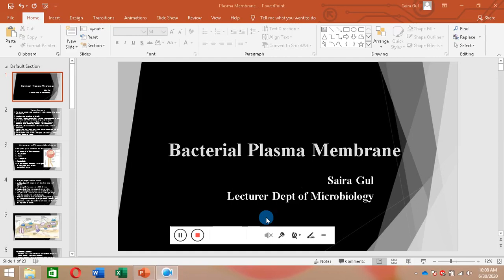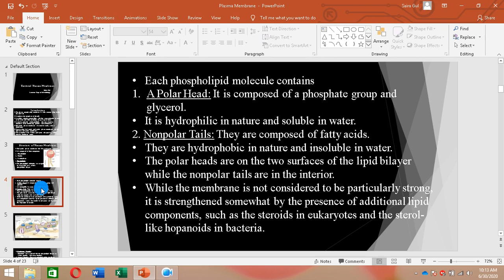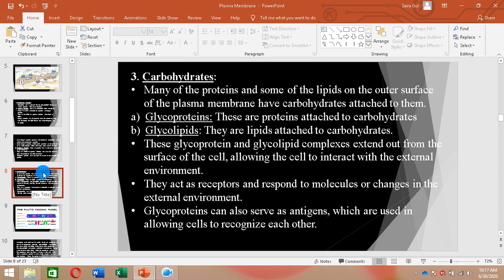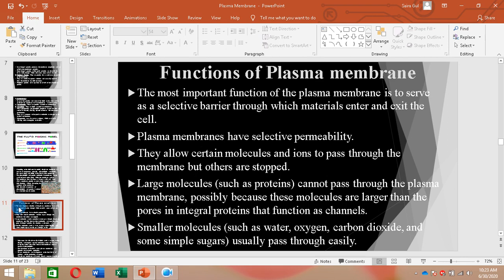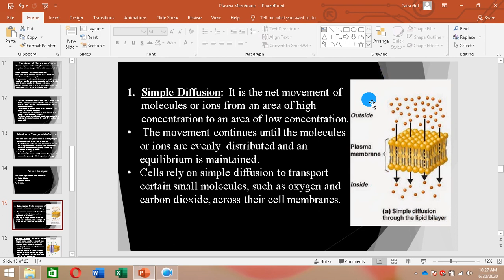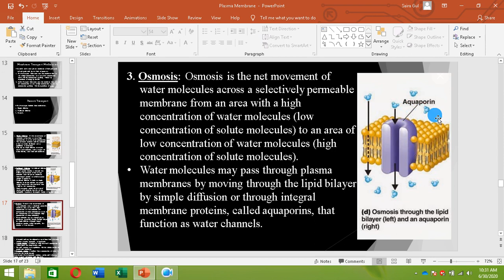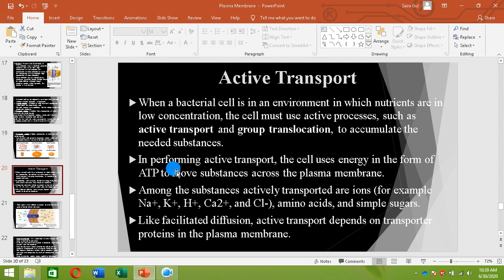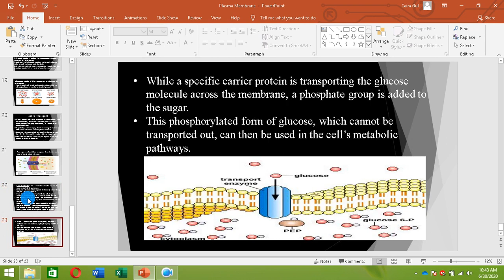Prokaryotic Plasma Membrane | plasma membrane structure | plasma membrane function complete details.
in this lecture we will study about :
active transport,
bacterial cell membrane,
bacterial plasma membrane,
fluid mosaic model,
function of plasma membrane,
membrane lipids,
membrane proteins,
membrane transport mechanism,
osmosis,
passive transport,
prokaryotic plasma membrane,
plasma membrane,
plasma membrane structure,
plasma membrane function,
plasma membrane lipids,
plasmam membrane stucture and function,
plasma membrane of prokaryotes,
plasma membrane of bacteria,
simple diffusion,
structure of cell membrane.